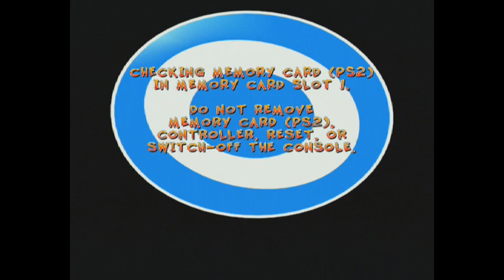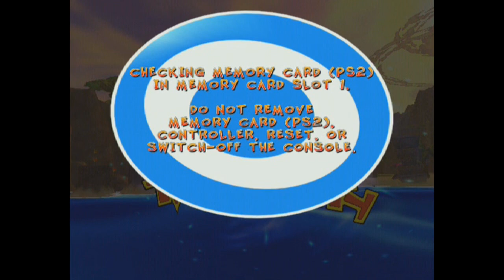Let's Play Crash Twinsanity! (Part 1)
Clement's finally playing with the Bandicoot! In this sequel to Wrath of Cotrex, Crash and his nemesis find themselves teaming up to defeat a greater evil. And what a fun time it'll be. But before all that though, Crash has to follow "his sister" and see what new trouble is brewing.